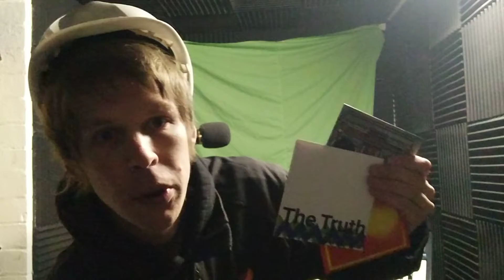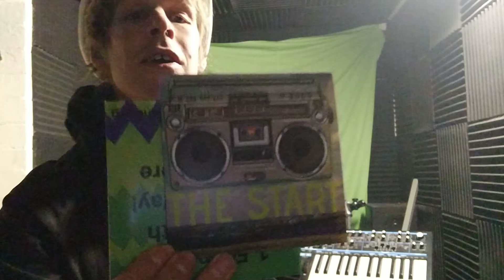3 CD's for the price of 1 offer!